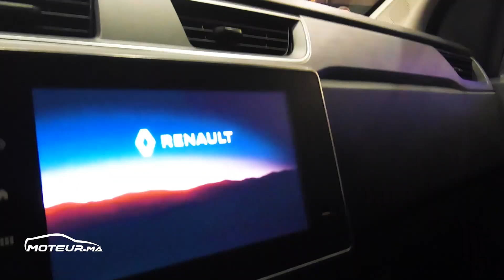Lancement des nouveaux Renault Express et Renault Express Van au Maroc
En présence du ministre de l’Industrie, du Commerce et de l’Économie, Moulay Hafid Elalamy, le groupe Renault Maroc a levé le voile sur les modèles les plus attendues au Maroc Express et Express_Van.
Le nouvel utilitaire Express, produit localement à l'usine tangéroise, est le premier véhicule de la marque 100% Made in morocco🇲🇦.